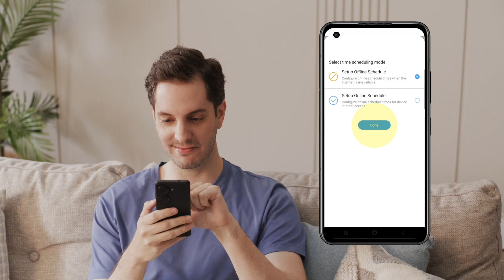Worry-free WiFi over MoCA Backhaul – ASUS ZenWiFi XC5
Introducing the ASUS ZenWiFi AX Hybrid XC5 – the mesh networking solution ideal for homes with thick walls. This system delivers WiFi 6 speeds reaching up to 3000 Mbps, and with its 2500 Mbps MoCA 2.5 backhaul, it leverages your home's existing coaxial cables to overcome thick walls, boosting its coverage by an impressive 33%!